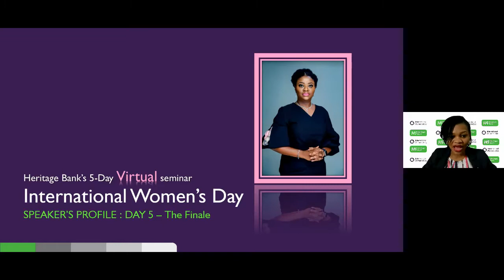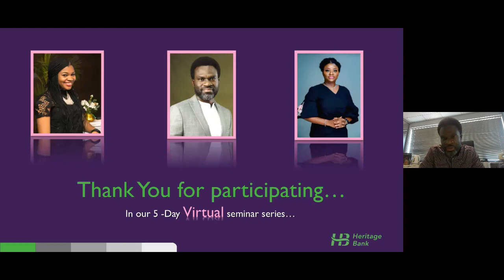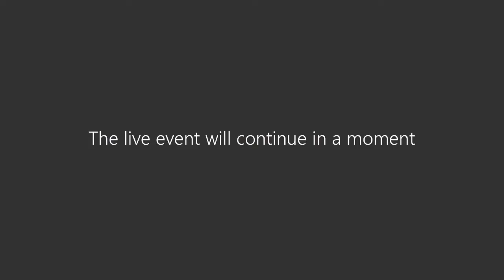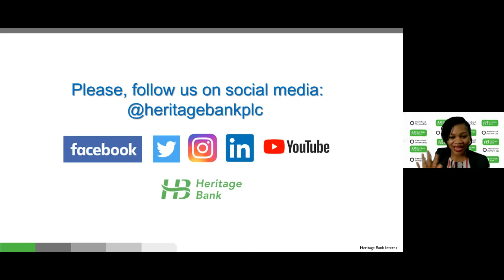NO LIMITATIONS - IWD 2021 DAY 5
“NO LIMITATIONS” is the fifth and final installment of Heritage Bank’s commemoration of International Women’s Day 2021.

In this session Ms Umoru, CEO Farmshoppe, shared her life experiences and how she overcame. Her story is one of determination and like our topic, she had no limitations.